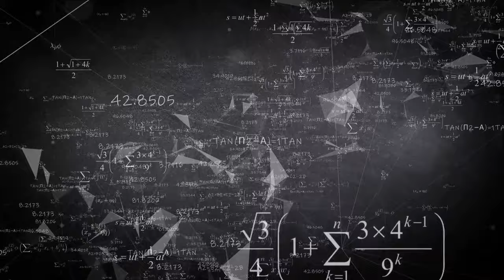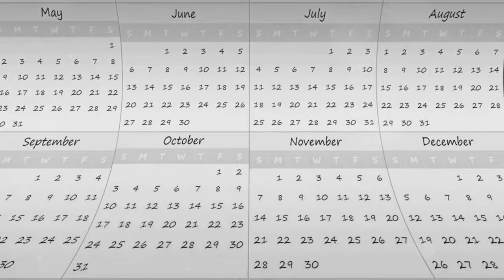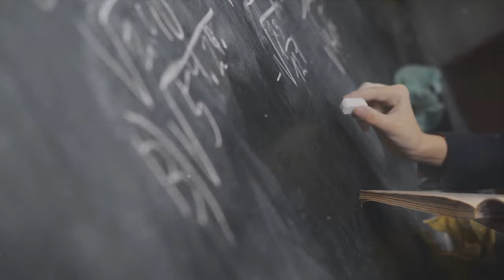Mystery of the Maya: A Journey Into Mayan Civilization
Welcome to "Mystery of the Maya: A Journey Into Mayan Civilization," a captivating exploration into the enigmatic world of the ancient Maya civilization. Join us on an immersive journey as we unravel the mysteries, secrets, and wonders of this extraordinary civilization that thrived in Mesoamerica for centuries.

In this thought-provoking video, we delve deep into the heart of Maya culture, providing an in-depth understanding of their remarkable achievements in architecture, astronomy, mathematics, and more. Prepare to be awed by the awe-inspiring pyramid structures, intricate artwork, and advanced knowledge that the Maya possessed.

Our expert team of archaeologists, historians, and anthropologists will guide you through the fascinating remnants of Maya cities and their impressive ruins. Discover the secrets behind the construction of iconic structures like Chichen Itza, Tikal, and Palenque, and gain insights into the religious beliefs, rituals, and daily life of the Maya people.

Unraveling the mysteries of the Maya calendar and their astronomical knowledge, we'll explore the significance of the solstices, equinoxes, and celestial events in their culture. Learn how the Maya's advanced understanding of celestial bodies influenced their agricultural practices, governance, and religious ceremonies.

Additionally, we'll shed light on the Maya hieroglyphic writing system, deciphering their intricate language and uncovering the stories and histories preserved in their texts. Discover the significance of the Popol Vuh, the sacred book of the Maya, and its mythological tales that provide insights into their worldview.

As we journey through the remnants of Maya civilization, we'll address the intriguing theories surrounding their eventual decline and the mysteries that still surround this enigmatic culture. From environmental factors to political upheavals, we'll explore the possible reasons behind the collapse of this once-thriving civilization.

Whether you're a history enthusiast, an adventurer seeking to uncover ancient secrets, or simply curious about the Maya civilization, "Mystery of the Maya: A Journey Into Mayan Civilization" promises to be an engaging and enlightening experience. Join us on this captivating expedition and immerse yourself in the captivating world of the Maya.